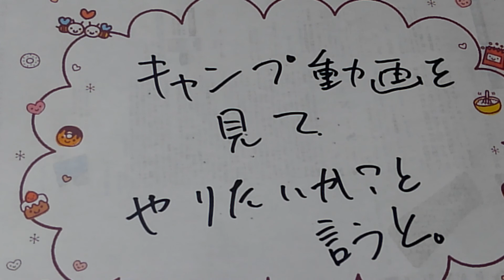やりたい？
キャンプは、やりたいか？
と言うと、

やらないかも。

見る専門かな